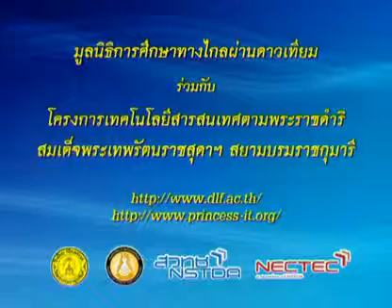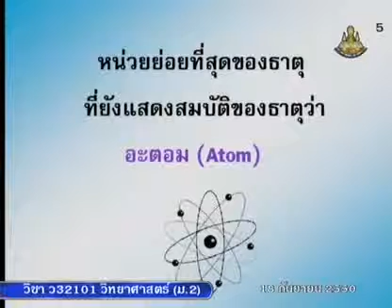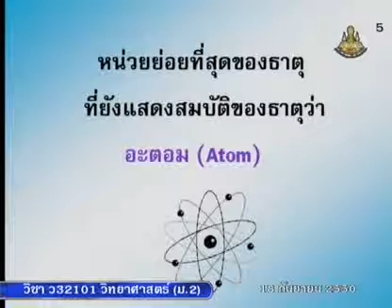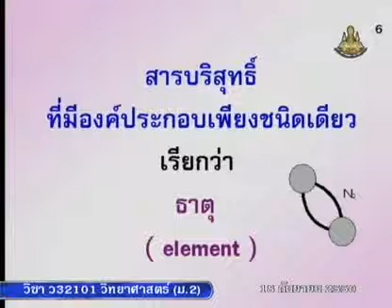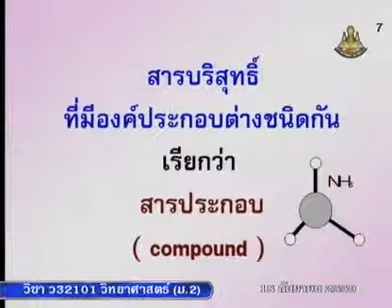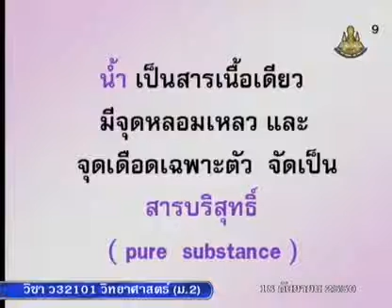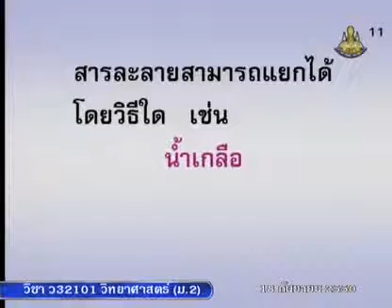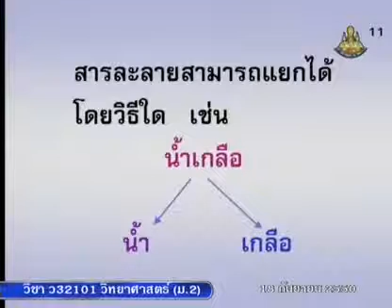258 50scM2 068Bh sciencem 2 วิทยาศาสตร์ม 2